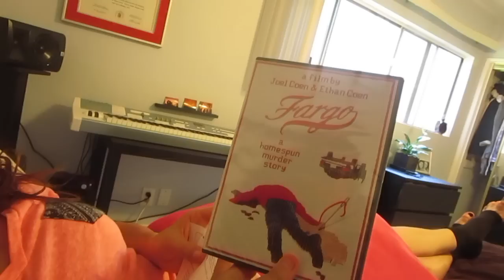WE HAVE A STALKER!?